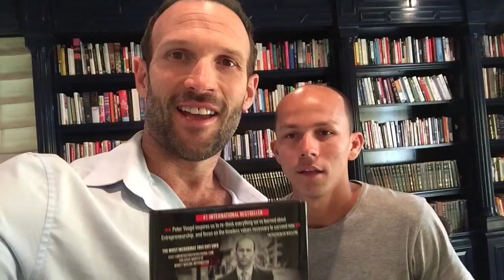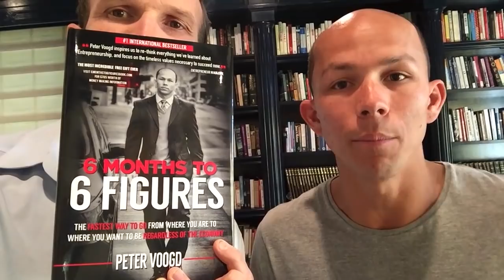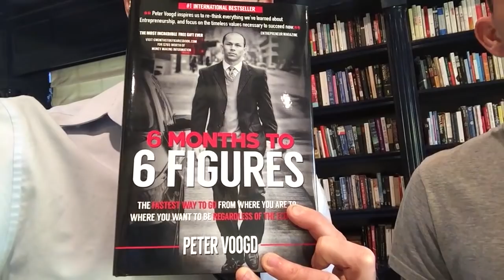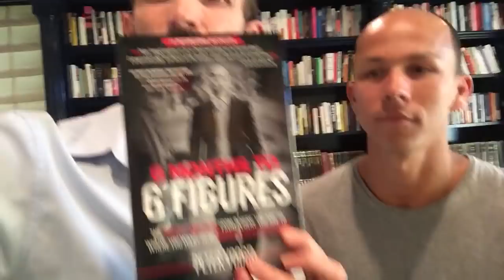How To Go From Zero To 6 Figures In 6 Months (Peter Voogd)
Can you really earn six figures in six months? Learn how with Peter Voogd and James Swanwick. and become instantly liked to grow your network